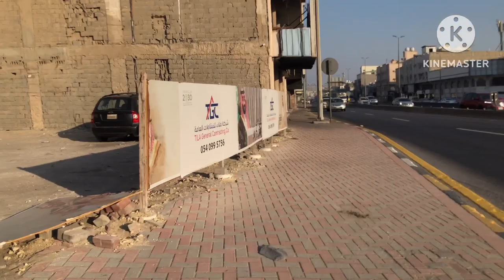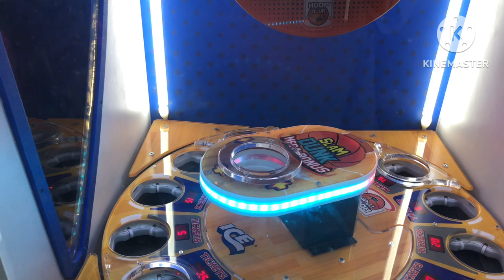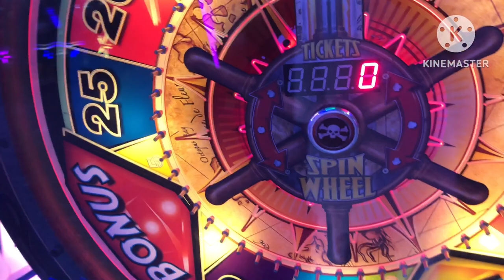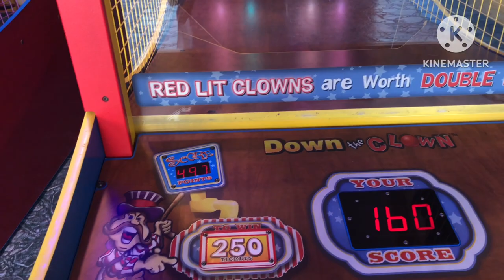My fifty Eight Vlog 🔥 | Life in Saudi Arabia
This video is about dammam tour my new accommodation in shaybah, Saudi Arabia.

About: waleed vlogs azmi is a YouTube Channel, where you will find travel/food-related videos in Hindi. A new video will post on every  days 11am 😊